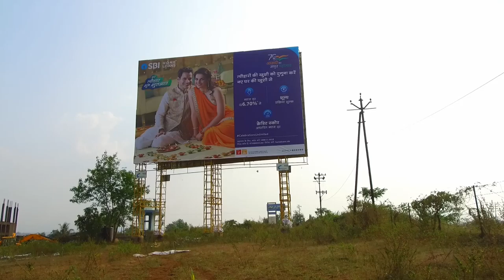hoarding | structure | painting